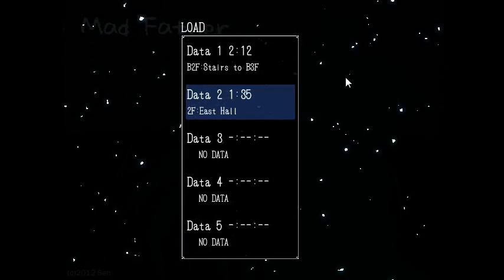Mad Father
i dont know what part this is sorry